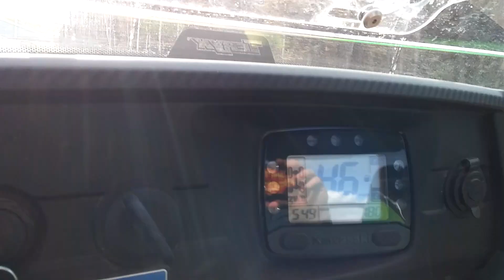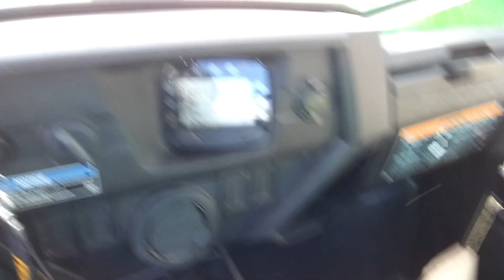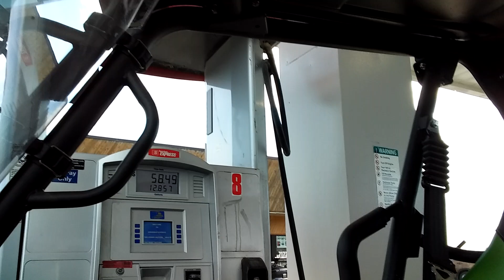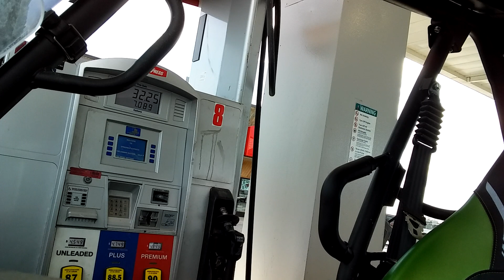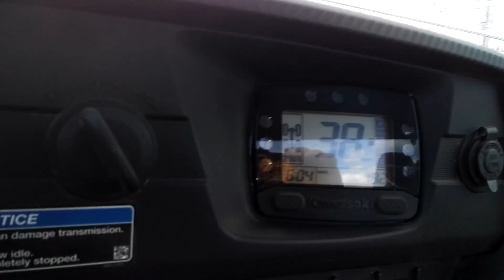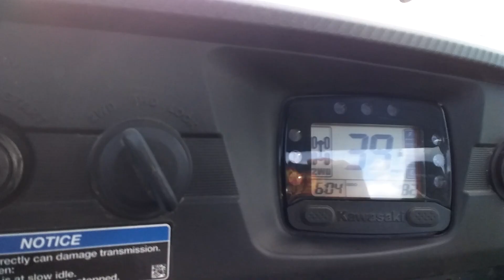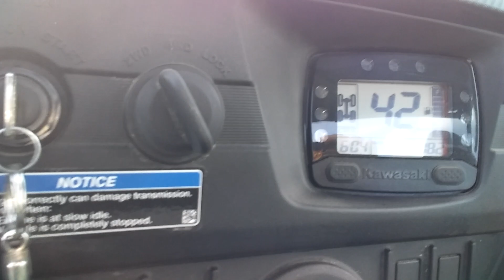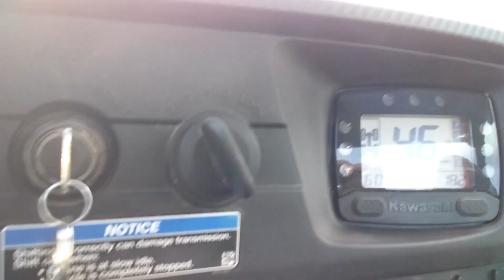Part#1 2022 Teryx S LE. Alaska. Just out for a ride and a trip to the car wash.. Detailed Mama Ride.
Just out for a ride and a trip to the car wash on Mama My Teryx 2022 800 S LE. BOOM

Enjoy Wasilla and Big Lake Alaska.. Snow is melting and the trails are opening up..
Love Peace & Hippie Grease. MHH.